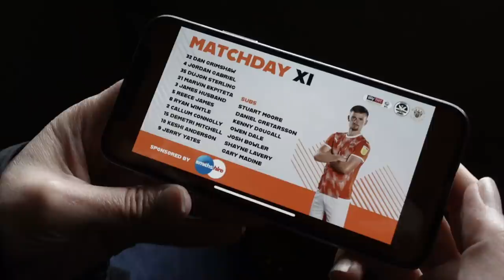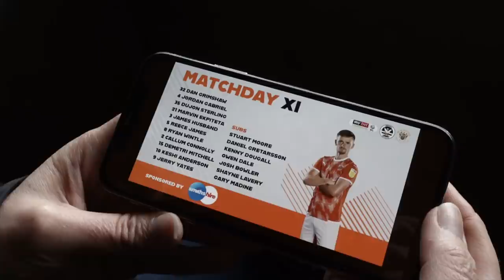SWANSEA CITY 1-1 BLACKPOOL FC | LATE EQUALISER | A GAME OF POOL WITH SIMON SADLER - BLACKPOOL OWNER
SWANSEA CITY 1-1 BLACKPOOL FC | LATE EQUALISER | FANS GO WILD | and WE BUMP INTO SIMON SADLER earlier in the day

Another amazing late goal from Blackpool FC earns them a well deserved point at Swansea. See the goals, the crowd reactions and the amazing atmosphere created by the Blackpool Fans once again.

WE have a MASSIVE surprise as we bump into Blackpool FC Owner Simon Sadler having a friendly game of POOL in a seafront Arcade on MUMBLES PIER and as he quite rightly says 'you can take the boy out of Blackpool but you can't TAKE BLACKPOOL out of the BOY'

Simon then very kindly invited us up to join him and film some shots of the game if we liked, how amazing was that? I only need asking once🙂 what an amazing man, just makes me so proud, what an amazing OWNER we now have at Blackpool FC it's pinch yourself stuff! we are so LUCKY to have him!